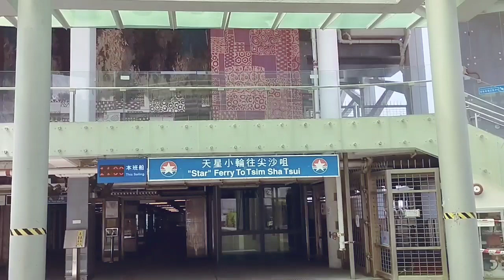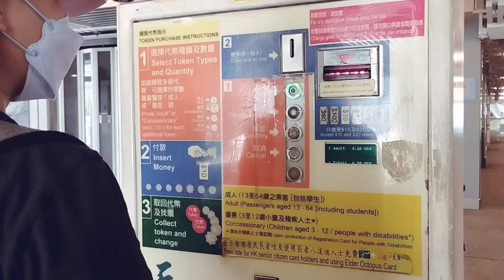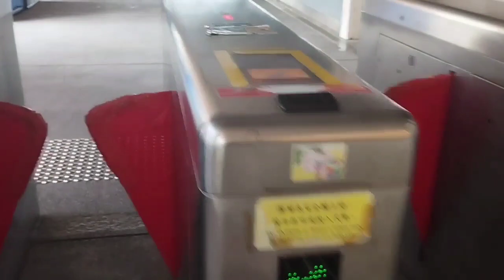GOING TO TSIM SHA TSUI//2nd part Ng BIGO s pag KUHA Ng kontrta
dahil d kami nakuha Ng form para s KONTRATA..nag iikot at namasyal n Lang Kami Ng asking kaibigan